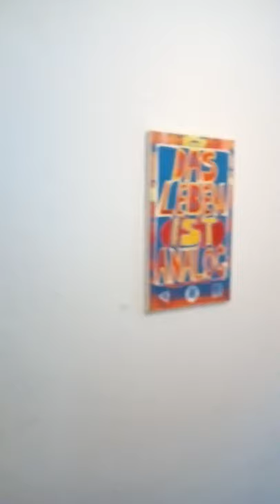Art is not a Picnic, Kunstraum Benther Berg exhibition 2020, paintings & drawings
Art is not a Picnic or Kunst ist kein Zuckerschlecken. My 2020 exhibition of paintings and drawings in Kunstraum Benther Berg. Malerei und Grafik.